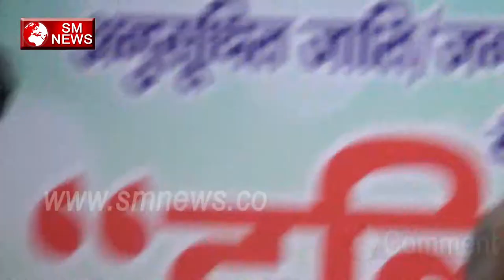Atrocity Act की पीड़ा को Dalito ने पहुंचाया Sarkar तक-SC ST Atrocity Act-SM News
Atrocity Act की पीड़ा को Dalito ने पहुंचाया Sarkar तक